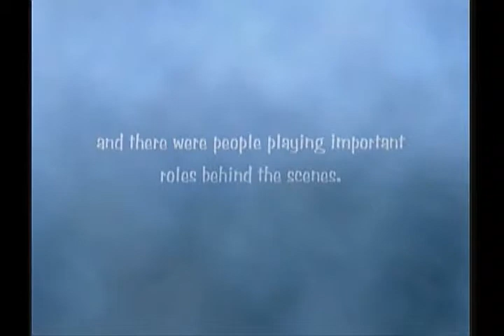Basement Quality - Red Ninja End of Honor (Part 1/2)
Nathan, Pat, and Taha flip out and kill people all the time.

We represent the United States Gumberment